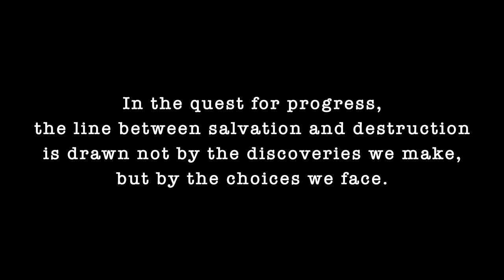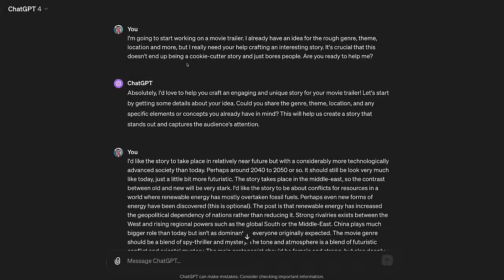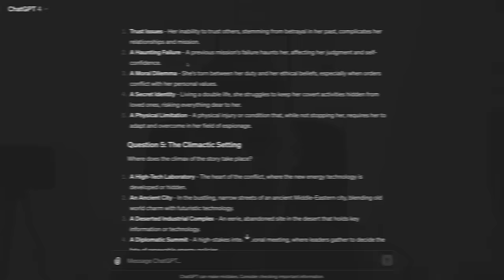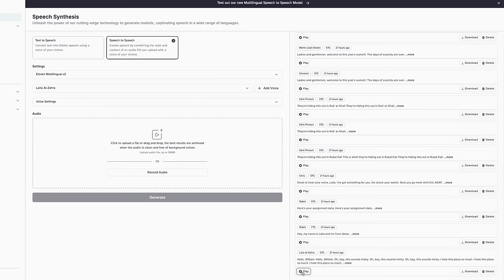Watch the LONGEST AI Trailer I've Ever Made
📙 Midjourney COURSE Beginners to Advanced
🎬🍿 AI Film-Making COURSE? JOIN the waiting list

After recently diving deeper into AI video and playing around a lot with Runway's Motion Brush feature, I decided to dig deeper.

In fact, I decided that I wanted to hand in a submission for Runway's AI Film Festival 2024.

I don't necessarily think that I stand a chance to win anything but it was a great way to set myself a goal.

I originally hoped that I would be able to put together my little film within a week or so but then things took another turn.

All in all, I worked on this AI film trailer for 7 days but it was spread over a total of 2 weeks.

And the deeper you get into this stuff, the more you start to obsess over details and want everything to be perfect.

Speaking of perfection, there really is no such thing and I came ot realize that even though all of these tools are immensely powerful, nothing beats a good story.

I'll be the first to say that the story of "Shadows of Tomorrow" isn't perfect and crafting a story, even with the help of ChatGPT, is much more difficult that you might think.

I have a tremendous amount of respect for storytellers and given some of the challenges I had during this experiment, it's only gotten greater.

That being said, I still amazing what you can put together all by yourself within just a few days with the help of Midjourney, Runway Gen 2, ElevenLabs, and some great stock music and sound effects.

And it only makes want to dive even deeper into it all.

I hope you enjoy my AI trailer "Shadows of Tomorrow" and wish me luck for the AI Film Festival.

Because, who knows...

⏰ Timestamps ⏰
00:00 My Biggest AI Video Project Ever
00:24 AI Trailer: Shadows of Tomorrow
05:10 Behind the Scenes
06:07 Process & Tools
07:45 The Trailer in Numbers